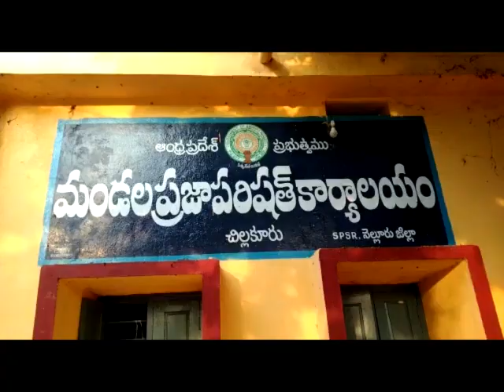SIVABHI NEWS AS ON20 4 22